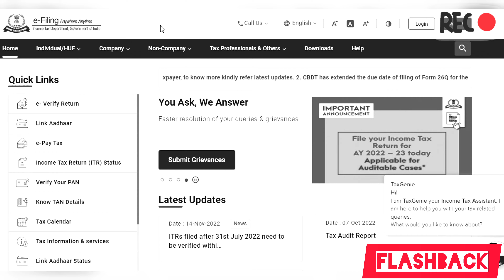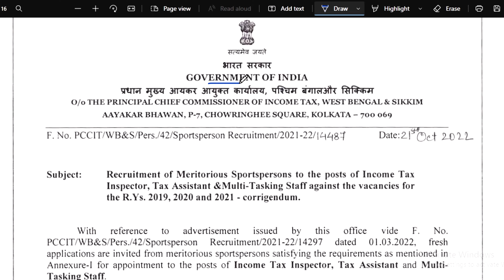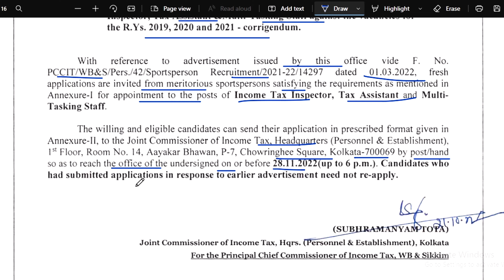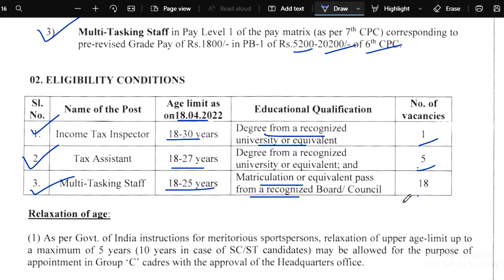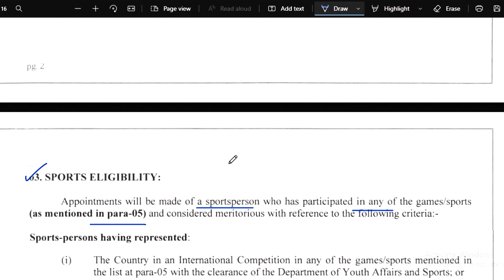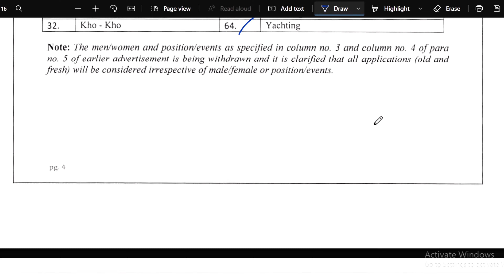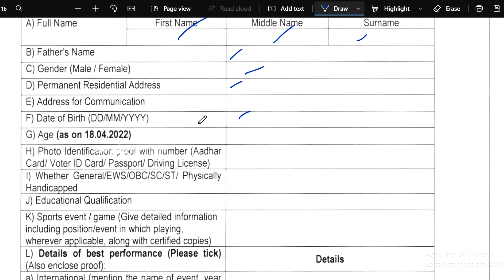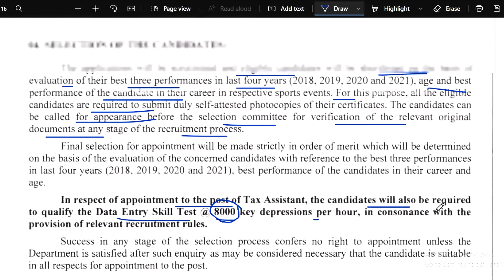Income Tax Recruitment 2022 | Income Tax Job 2022 | Latest Govt Job Vacancy In West Bengal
𝐏𝐫𝐞𝐯𝐢𝐨𝐮𝐬 𝐕𝐢𝐝𝐞𝐨 𝐋𝐢𝐧𝐤 :: 👇👇

1.. WB Health Recruitment 2022 | Latest Govt Job Vacancy In West Bengal | Govt Job|The Way Of Education

2.. রাজ্যের সেচ দপ্তরে নতুন চাকরির বিজ্ঞপ্তি ২০২২ | Latest Govt Job Vacancy In West Bengal | Govt Jobs

4.. বিশ্বভারতী বিশ্ববিদ্যালয়ে নতুন চাকরির বিজ্ঞপ্তি | Latest Govt Job Vacancy In West Bengal | Govt Job

6.. রাজ্যে জলদপ্তরে নতুন নিয়োগের বিজ্ঞপ্তি |Latest Govt Job Vacancy In West Bengal|The Way Of Education

8.. Jawaharlal Institute Nurse Recruitment 2022 | Latest Govt Job Vacancy In West Bengal | Govt Job 2022

11.. ২০১৭ পাস সবার নম্বর প্রকাশ আজকেই | Primary TET News Today | Recruitment Scam | TET News Today | Scam

12.. ⛔ ২৬২ জনের তালিকা জমা প্রাথমিক শিক্ষা পর্ষদে | Primary TET News Today | Recruitment Scam | Scam

14.. ⛔ B.Ed College নিয়ে সতর্ক রাজ্য | TET News Today | Scam | Primary TET Scam 2022 | Recruitment Scam

15.. ⛔ স্নাতক হলেই দিতে পারবেন TET | TET News Today | TET Scam | Primary TET Scam 2022 | Recruitment Scam

𝐘𝐨𝐮𝐫 𝐐𝐮𝐚𝐫𝐫𝐢𝐞𝐬 ::  👇👇

Income Tax Job 2022
Income Tax Vacancy 2022
Income Tax Department New Vacancy 2022
Income Tax Inspector Recruitment 2022
Tax Assistant Recruitment 2022
2022 Job Notification
November 2022 Notification
November Vacancy 2022
New Vacancy 2022

👉👉 𝐕𝐢𝐝𝐞𝐨 𝐂𝐡𝐚𝐩𝐭𝐞𝐫 ::

00:00 Intro
00:20 Subject Matter
12:55 Ending